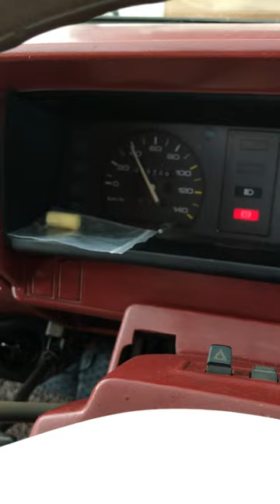Kita flush plak radiator Beanie! ;D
Da lama tak flush radiator Beanie. Semua cun dan siap sediakan Beanie untuk perjalanan yang jauh kelak. ;D

Thank you so much guys for the lovely music! ;D

 • Slow Happy no cop...